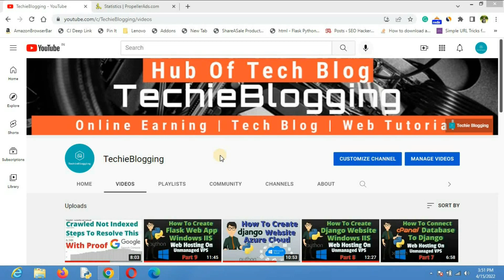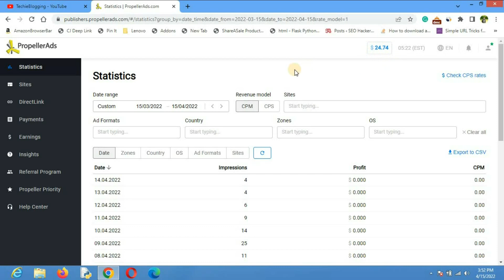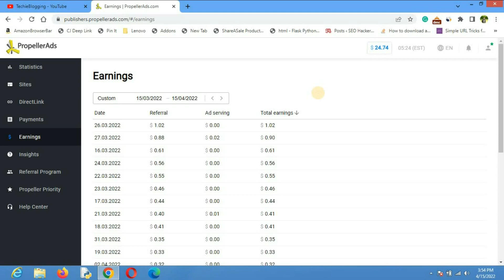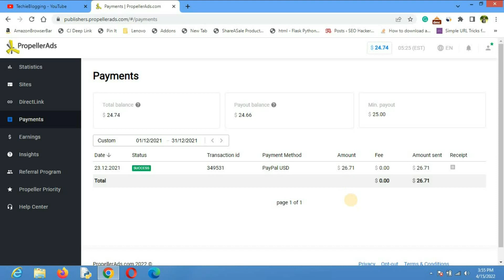Is PropellerAds Still Paying and Good Alternative of Adsense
Yes, PropellerAds is still a genuine website for both publishers and advertisers. I am still getting paid from PropellerAds to my PayPal account. If you have a website that is not eligible for Adsense, PropellerAds would be a better option for you.